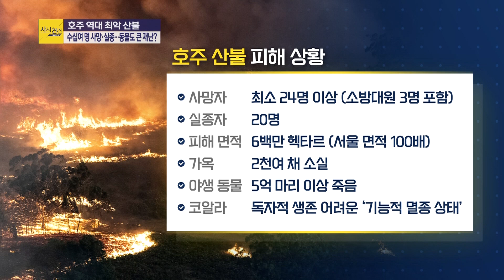[사사건건 플러스] 호주, 최악의 산불... 행동 느린 코알라는 어떡해ㅠ_200109(목)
■ 프로그램 코너명 : [사사건건 플러스②]
■ 출연자 : 최영일 시사평론가 / 김남국 변호사

- 호주‘최악의 산불’…24명 사망·20명 실종
-‘대형 산불’호주, 새빨개진 위성 사진‘충격’
- 코알라 서식지 80% 불타‘기능적 멸종’ 단계 진입